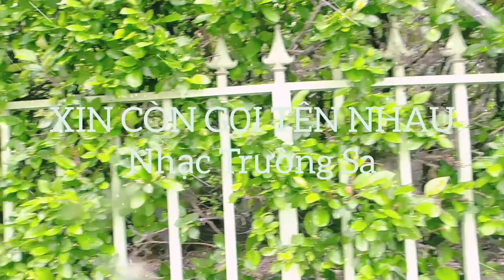🆕 Xin Còn Gọi Tên Nhau nhạc Trường Sa. Cover SD hát mộc.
Hát mộc không có microphone, SD giọng ca dĩ vãng.
Xin còn gọi tên nhau nhạc Trường Sa.
Cảm ơn các bạn đã coi.